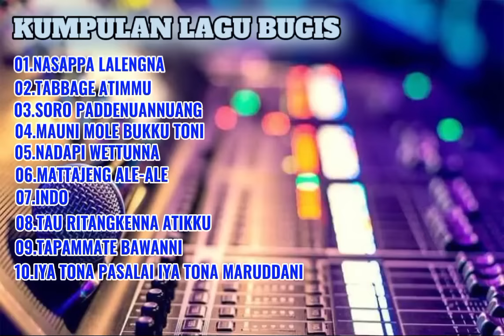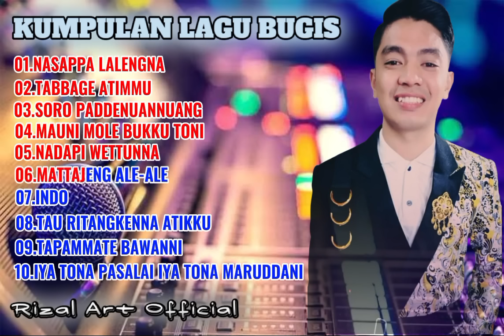KUMPULAN LAGU-LAGU BUGIS VIRAL 2023-2024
TERIMAKASIH BUAT ANDA YANG SUDAH PLAY VIDEO INI 🙏

Semoga terhibur...!!!

KUMPULAN LAGU BUGIS VIRAL

1.NASAPPA LALENGNA
   Cipt.cipt zankrewo
2.TABBAGE ATIMMU
   Cipt.Zankrewo
3.SORO PADDENNUANG
   Cipt.Zankrewo
4.MANUNI MOLE BUKKU TONI
   CIPT.Ratih Indrianto
5.NADAPI WETTUNNA
   Cipt.Zankrewo
6.MATTAJENG ALE-ALE
   Cipt.Sardi Ume
7.INDO
   Cipt.Zankrewo
8.TAU RITANGKENNA ATIKKU
   Cipt.Udin Pratama
9.TAPAMMATE BAWANNI
   Cipt.Zainal Kamal
10.IYA TONA PASALAI IA TONA         MARUDDANI
    Cipt.Gilang Maddenra